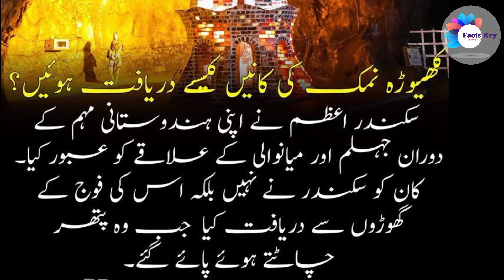khewra Salt mine Production and extracting| کھیوڑا میں نمک کی کان کی سیر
The khewra salt mine (Namak ki kaan) of Pakistan is famous for its production of pink Khewra salt, often marketed as Himalayan salt, and is a major tourist attraction, drawing up to 250,000 visitors a year. Its history dates back to its discovery by Alexander's troops in 320 BC, but it started trading in the Mughal era. The main tunnel at ground level was developed by Dr. H. Warth, a mining engineer, in 1872 during British rule. After independence, the Pakistan Mineral Development Corporation took over the mine, which still remains the largest source of salt in the country, producing more than 350,000 tons per annum of about 99% pure halite. Estimates of the reserves of salt in the mine vary from 82 million tons to 600 million tons.

khewrra Salt mine Production documentary. khewrra Mai Namak ki kaan
It is a short documentary on salt production in Pakistan, the methods of extracting salt from the main mine tunnel.
Pakistan Mai Namak ki kaan sy Namak keasy nikala jata hay.
Pakistan kin kin mumalak ko salt export karta hay
India ko Namak ki export